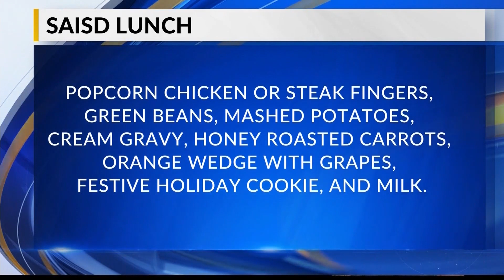Lunch Menu Monday 12.9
A tasty lunch for the start of the week